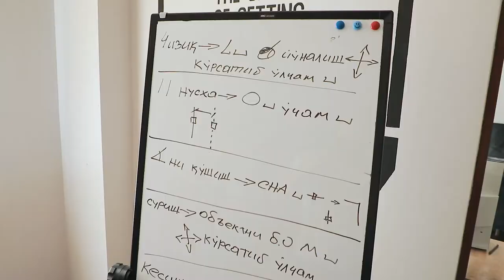"DATA" innovatsion o'quv markazi dars jarayonlardan videolavha